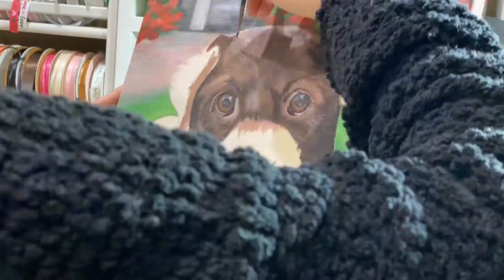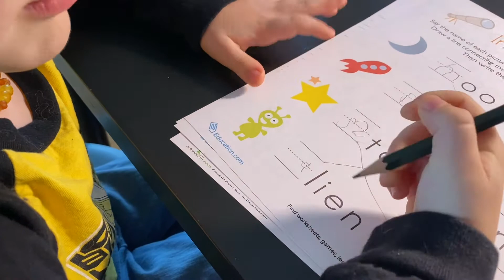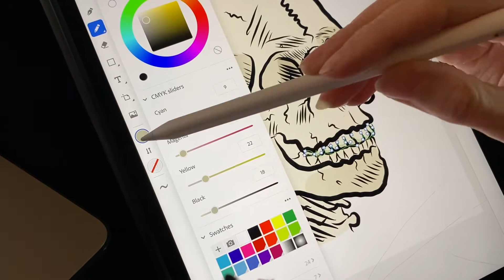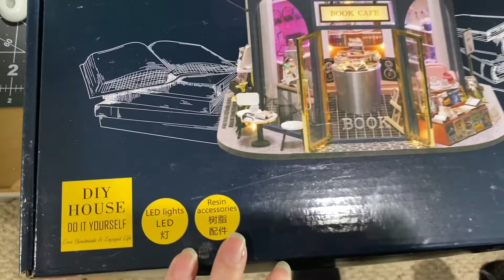Vlog 1199 - Doing All Things Creative 🎨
I’m throwing myself into all things creative… 🎨🖌

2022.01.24